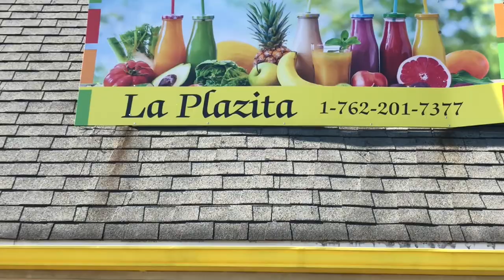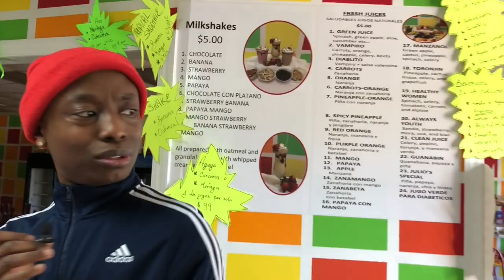Where Do "CHIHUAHUAS" Come From? (DOGS)